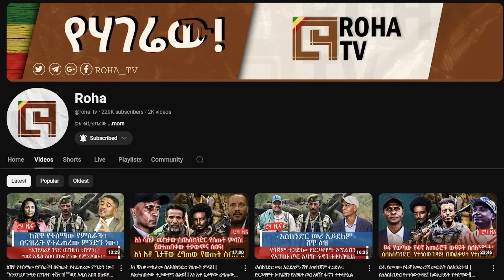በደብረብርሃን የተፈጠረው ምንድን ነው? | እነ አዳነች አቤቤ የ1 ወር ጊዜ ተሰጣቸው! | እነ ጌታቸው ረዳ አንታገሰም!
ሮሐ ቴቪ-የሀገሬው
ሮሐ ቴቪ-የሀገሬው